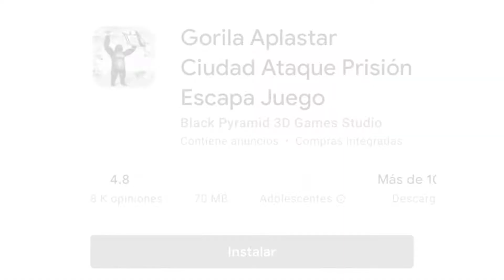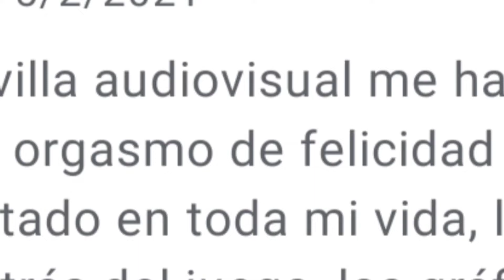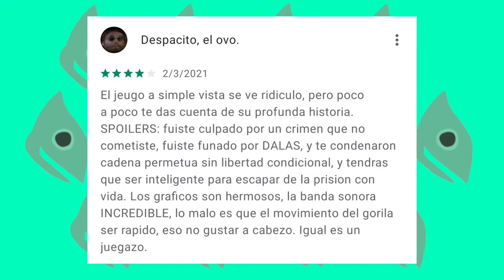'Gorila aplastar ciudad ataque prisión escapa juego' ME CAMBIO LA VIDA 😇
Hola gente, espero que este video sea el inicio de una nueva era en el canal, quiero hacer muchas cosas nuevas e ir innovando cada día más... pero todo eso no lograré sin ustedes así que espero que me apoyen cada día, a lo mejor suelto unos sorteitos por ahí quien sabe 👀

Así que si, disfruten el video y nos vemos luego ;)